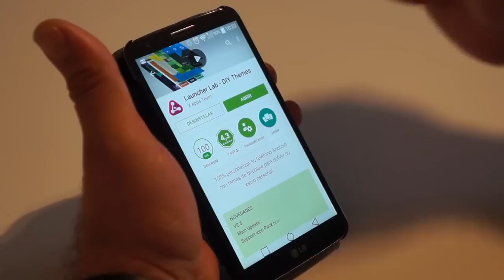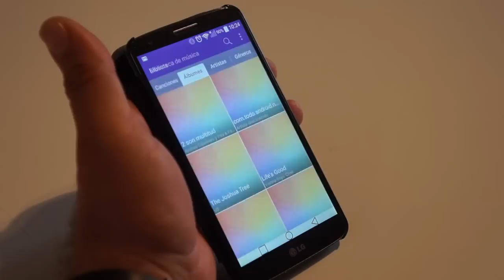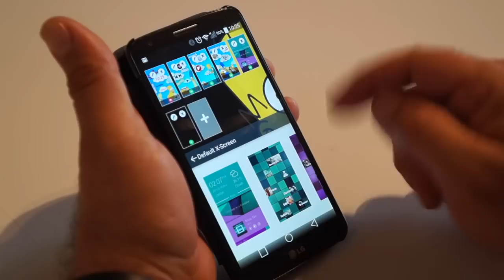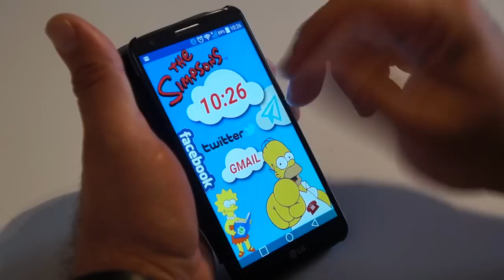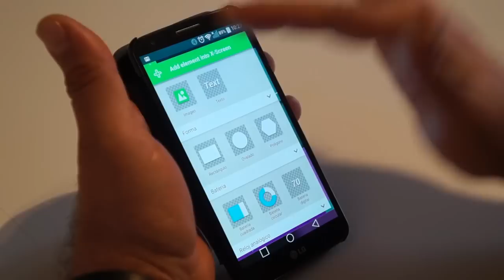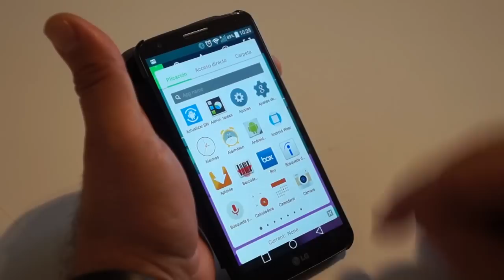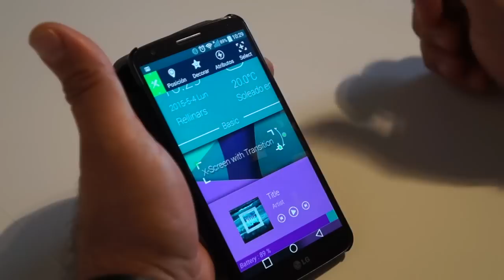Cómo crear tu propio Launcher Android paso a paso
En este primer vídeo os muestro todo lo que podemos hacer con Launcher Lab para crear nuestro propio Launcher Android.